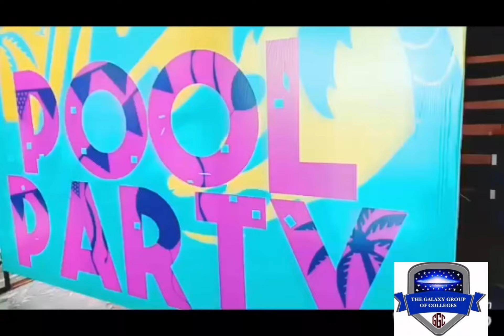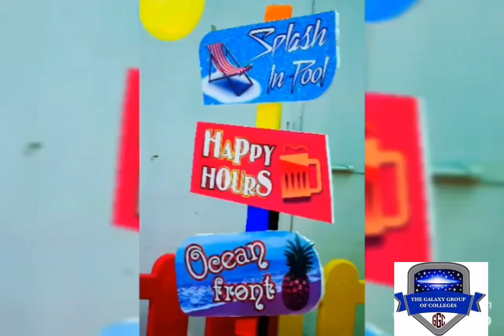Pool Party at School | Beach Party | Decorations | Water baloons | Swimming l The Galaxy